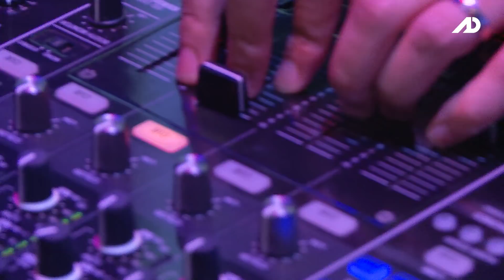[Jakarta Cypher Season 4] Eps 7 - BEN UTOMO, DOPA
[Jakarta Cypher Season 4]

The very first hip hop cypher contents in indonesia.
💥Episode 7 : BEN UTOMO, DOPA

Releases every Monday and Wednesday on Allday Music youtube channel.

✔ Let's stay safe and stay at home with Jakarta Cypher.